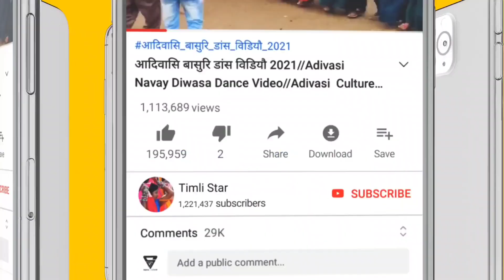उमराली नवरात्रि गरबा डांस वीडियो 2024 Adivasi Special Navratri Garba Dance Video 2024 umrali Live